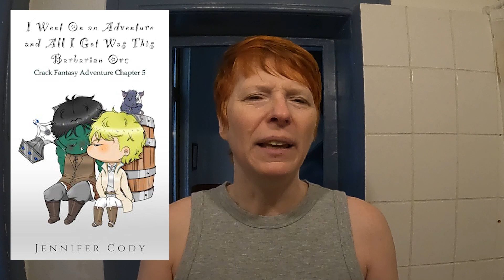Weekend Reading Vlog 17-18 Feb.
Thoughts on what I did and read this weekend.

Books mentioned:
I Went on an Adventure and All I Got Was This Barbarian Orc (final book) by Jennifer Cody
Land of Milk and Honey by C Pam Zhang